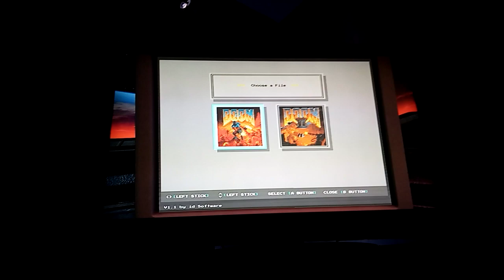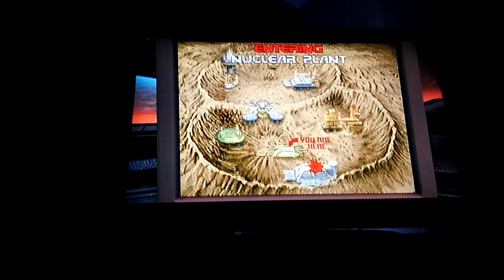Playing a video game in a video game (DOOM Eternal)